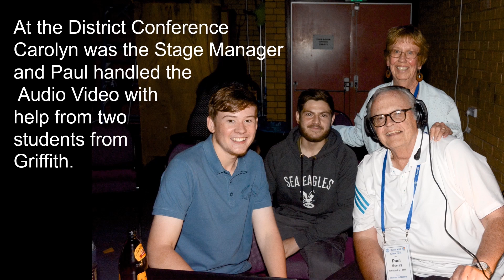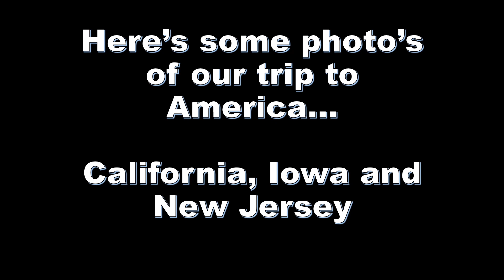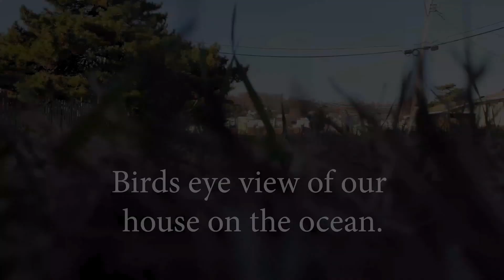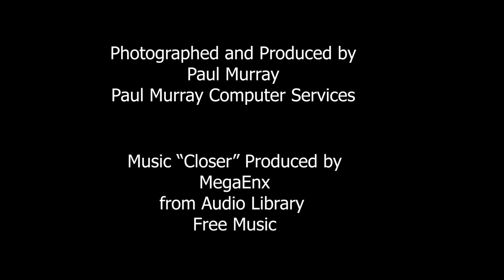2019 Year in Review Paul Carolyn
A Christmas video of the year 2019.